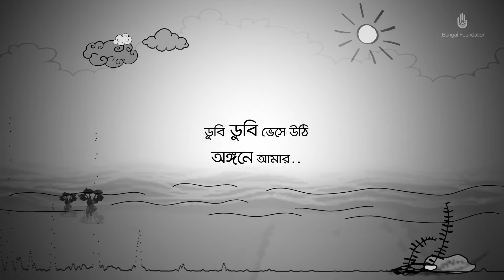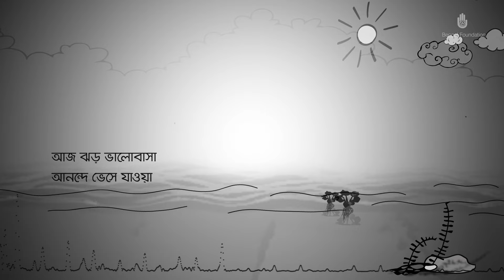Dubi Dubi | Krishnokoli | Lyrical Video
Song Credit

Dubi Dubi.
Lyric & Composition : Kazi Krishnakoli Islam
Music Arrangement : Shayan Chowdhury Arnob
Lyrical Video : Partho Sarothi Modak

Bengal Foundation has been promoting Bengali music for decades in order to nurture and uphold the musical traditions of Bengal. The Foundation releases a wide selection of Bengali albums to the public, conducts workshops, and well as create opportunities to train under distinguished musicians at the Bengal Parampara Sangeetalay. Bengal Foundation’s music programme also frequently organises a number of large scale music events which include the Bengal Classical Music Festival.
Bengal Foundation’s music programme aims to pave the way for better appreciation and understanding of the fundamentals of music; as well as to energise, influence and promote the music industry of Bangladesh.